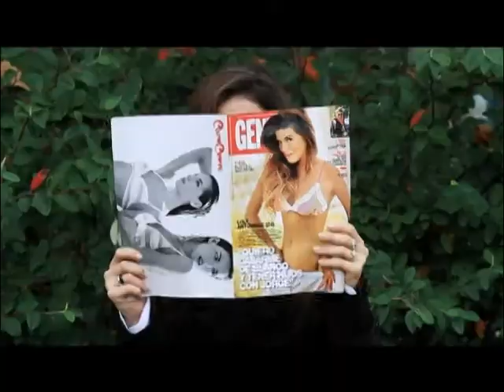Implica2 - 31/12/12 - Bloque 01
Terminamos un año implicadísimo! No se pierdan todas las sorpresas!!

Gran Comienzo de este 2013 a todos los Implica2 en la Tarde. Para este año les prometemos nuevos personajes, nuevas secciones, mas noticias implicadas y por supuesto la misma buena onda de siempre. Gracias por acompañarnos !